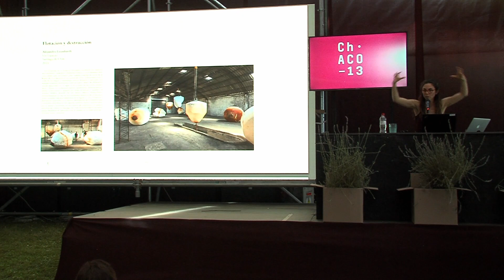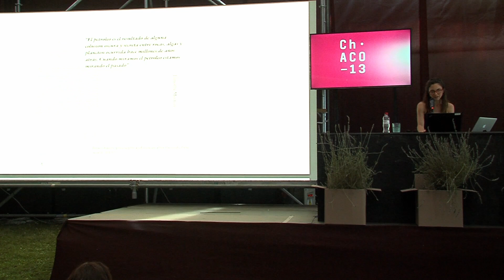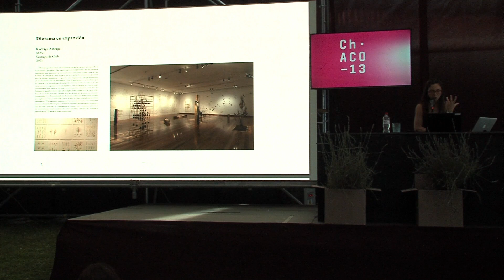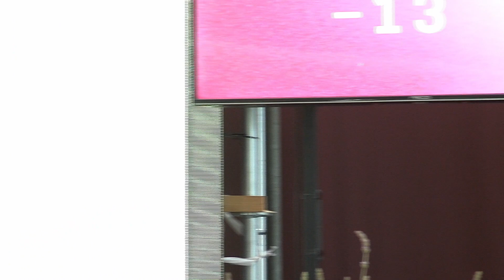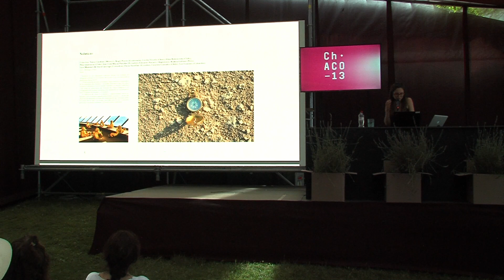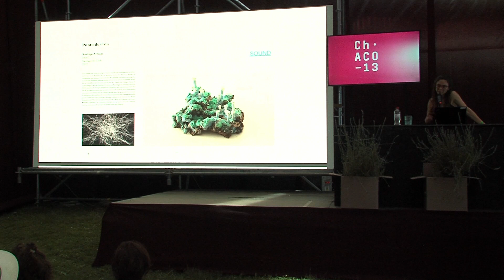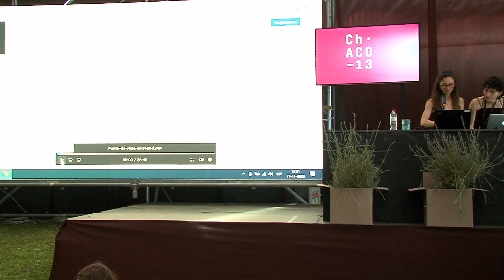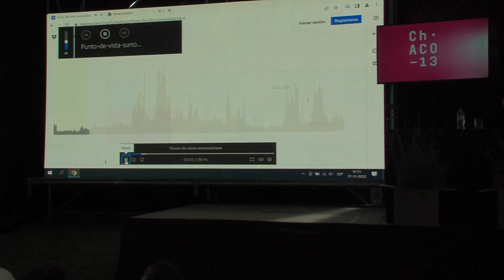Conversatorio 03: "Pensarnos como naturaleza, perspectivas ecológicas del arte"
Presentación: Pensarnos como naturaleza: Perspectivas ecológicas del arte. Presentación de Carolina Castro (Curadora).